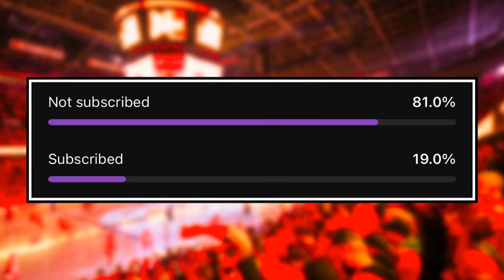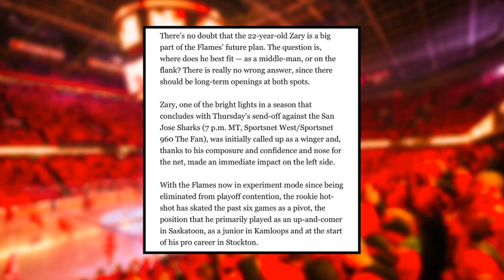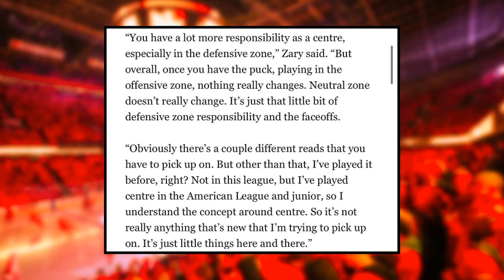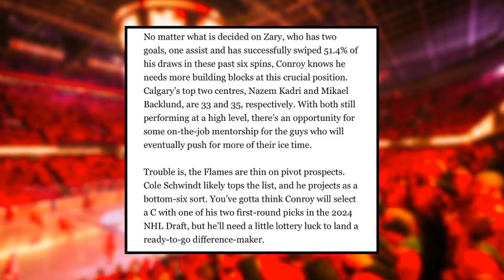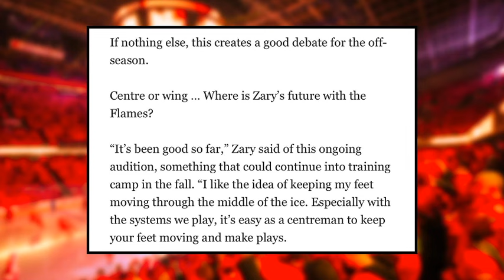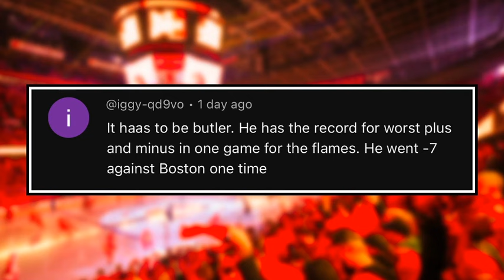This has SERIOUS implications for the Flames’ FUTURE… | Calgary Flames News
The Calgary Flames have a lot of holes to fill going into this summer's NHL Entry Draft. It's more or less a consensus that they need a #1 Centre for the future, but a recent article has shown that maybe they already have that on the current team. Mark Griffith discusses that Connor Zary's audition at centre has been very good, and if the Flames decide to develop him as a centre, then they need to change their draft plans and view on certain personnel for the future. Either way, wherever the Flames decide to play Zary in the future, this decision has SERIOUS implications for their rebuild.

SHOW INDEX:
0:00 Calgary Flames News
0:58 Zary’s Position
7:23 Draft Lottery Odds
9:41 Comment of the Day